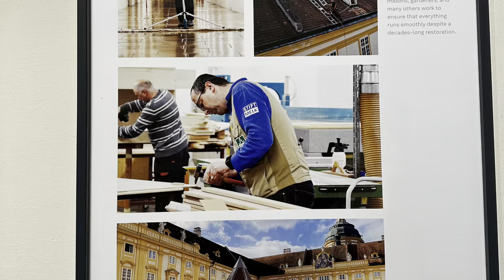Melk Abby, Austria. Viking tour.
Melk Abbey (German: Stift Melk) is a Benedictine abbey above the town of Melk, Lower Austria, Austria, on a rocky outcrop overlooking the Danube river, adjoining the Wachau valley.[1] The abbey contains the tomb of Saint Coloman of Stockerau and the remains of several members of the House of Babenberg, Austria's first ruling dynasty.[2]

The abbey was founded in 1089 when Leopold II, Margrave of Austria gave one of his castles to Benedictine monks from Lambach Abbey. A monastic school, a forerunner of the Stiftsgymnasium Melk, was founded in the twelfth century, and the monastic library soon became renowned for its extensive manuscript collection and production, many of them contain musical compositions. In the fifteenth century the abbey became the centre of the Melk Reform movement which reinvigorated the monastic life of Austria and Southern Germany.[3]

Today's Baroque abbey was built between 1702 and 1736 to designs by Jakob Prandtauer. Particularly noteworthy are the abbey church with frescos by Johann Michael Rottmayr and Paul Troger.[4] In the later eighteenth century, Abbey of Melk became a center of Enlightenment thought and social exchange; there was even a Masonic lodge there, since a number of monks were Freemasons.[5]

Due to its fame and academic stature, Melk managed to escape dissolution under Emperor Joseph II when many other Austrian abbeys were seized and dissolved between 1780 and 1790.[6] The abbey also survived threats to its existence during the Napoleonic Wars and in the period following the Anschluss in 1938, when the school and a large part of the abbey were confiscated by the state. The school was returned to the abbey after the Second World War and now serves nearly 900 pupils of both sexes.

Since 1625 the abbey has been a member of the Austrian Congregation, now within the Benedictine Confederation.

In his novel The Name of the Rose, Umberto Eco named one of the medieval protagonists "Adso of Melk" as a tribute to the famous abbey. Melk Abbey is also the metaphorical climax ("a peak in a mountain range of discovery") of Patrick Leigh Fermor's autobiographical account of his walking tour across Europe in A Time of Gifts.[7]

The abbey is part of Wachau Cultural Landscape, a World Heritage Site.